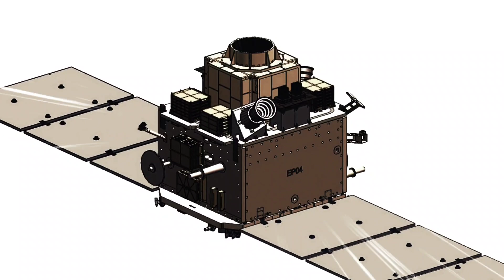क्या है XpoSAT मिशन ?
By @DikshantIAS

𝐓𝐨 𝐠𝐞𝐭 𝐭𝐡𝐞 𝐝𝐞𝐭𝐚𝐢𝐥𝐬:
𝐅𝐨𝐫 𝐕𝐢𝐝𝐞𝐨 𝐮𝐩𝐝𝐚𝐭𝐞𝐬 𝐟𝐨𝐥𝐥𝐨𝐰 𝐮𝐬 𝐨𝐧 :
𝐎𝐔𝐑 𝐍𝐄𝐖 𝐁𝐀𝐓𝐂𝐇 𝐒𝐓𝐀𝐑𝐓𝐒:-
1. Sociology Optional New Batch Starts From: 𝟏𝟔 𝐉𝐚𝐧𝐮𝐚𝐫𝐲 𝟐𝟎𝟐𝟒 𝐚𝐭 𝟗:𝟎𝟎 𝐀𝐌

2. BPSC सामान्य अध्ययन : नया बैच हिन्दी माध्यम
 Starts From: - 𝟎𝟗 𝐉𝐚𝐧. 𝟐𝟎𝟐𝟒 𝐚𝐭 𝟏𝟐:𝟑𝟎 𝐏𝐌

3. NCERT English Medium New Batch
- 𝟎𝟗 𝐉𝐚𝐧. 𝟐𝟎𝟐𝟒 𝐚𝐭 : 𝟒:𝟎𝟎 𝐏𝐌

4. General Studies English Medium New Batch
Starts From: 𝟐𝟑 𝐉𝐚𝐧𝐮𝐚𝐫𝐲 𝟐𝟎𝟐𝟒 𝐚𝐭 𝟓:𝟑𝟎 𝐏𝐌

5. RO/ARO Online New Batch - 𝐀𝐃𝐌𝐈𝐒𝐒𝐈𝐎𝐍 𝐎𝐏𝐄𝐍

6. UPPCS PRE.2024, Test Series Start from : 𝟎𝟕 𝐉𝐚𝐧. 𝟐𝟎𝟐𝟒 𝐚𝐭 𝟒:𝟎𝟎 𝐏𝐌

7. UPPCS PRE.2024 New Batch Start From: 𝟎𝟗 𝐉𝐚𝐧.𝟐𝟎𝟐𝟒 𝐚𝐭 𝟔:𝟑𝟎 𝐏𝐌

8. CSAT New Batch Start From: 𝐀𝐃𝐌𝐈𝐒𝐒𝐈𝐎𝐍 𝐎𝐏𝐄𝐍